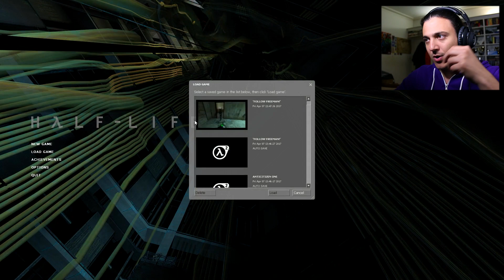DADDY... (Half Life 2 #14)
almost. ALMOST, FATHER COUNTER-STRIKE!